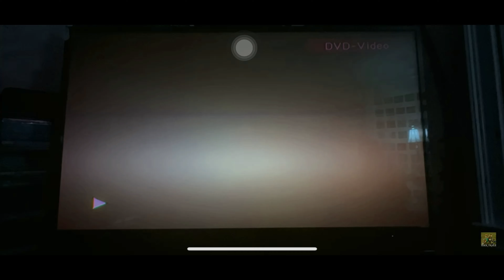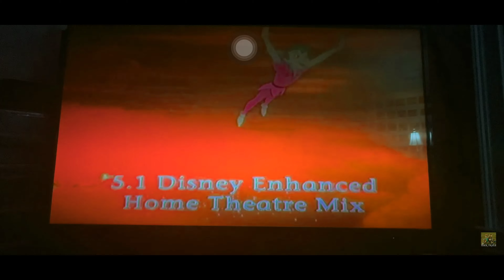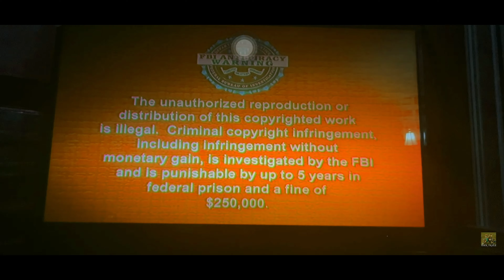Opening to Cars 2006 DVD in Lost Effect